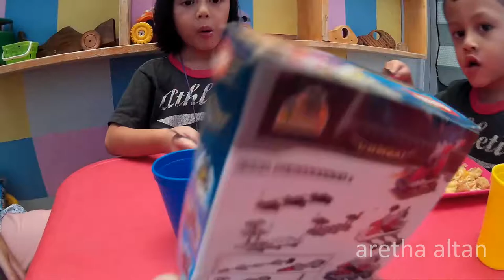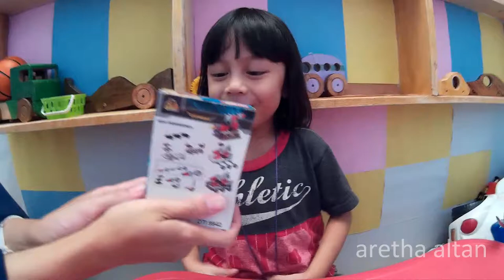Anak kecil makan seblak